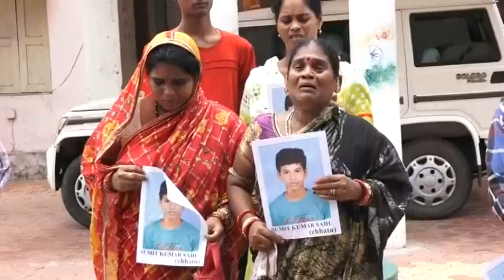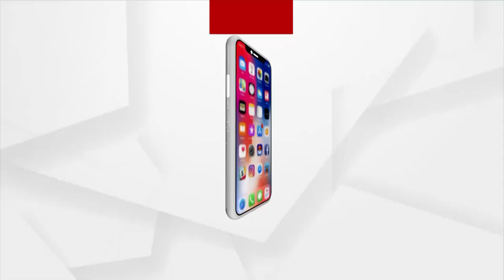ମୋ ଧନ କୋଉଠି ଅଛୁରେ ଫେରିଆ...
ମୋ ଧନ କୋଉଠି ଅଛୁରେ
ଫେରିଆ ମୋ ଧନ
୭ ଦିନ ହେଇଗଲାଣି ମୋ ପିଲା ମିଳିପାରିଲାନି । ଆଜି ଏସ୍‌ପିଙ୍କ ଅଫିସ୍‌କୁ ଆସି ମୋ ପୁଅକୁ ଖୋଜି ଆଣିବାକୁ ଦାବି କରିଛୁ।